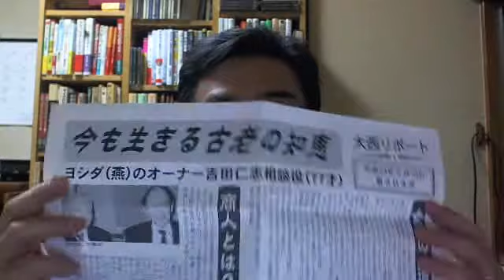■１分間４５円・・・７７歳、経営の知恵とは？（マーケティング）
「業績」を伸ばしながら、「人間性」も伸ばす秘訣は、いかにお客様に密着できるかがポイントです。超地域密着経営の仕組み創りと­­­­­­­­­­­­­­­­­­­­­­­­­­­­­­­­­­­­­­­­­­­­­­­­­­­­­­­­­­­­­­­­­­­­­­­­­­­­­­­­­­­­­­­­­­­­­­­­­­­­­­­­­­­­­­­­­­­­­­­­­­­­­­­­­­­­­­­­­­ヒ­ン­ト­を­お­届­け­し­ま­す­。
詳しくは、ブログ「感謝と喜びの超地域密着経営で、地域No.1を目指せ！」をご覧ください。